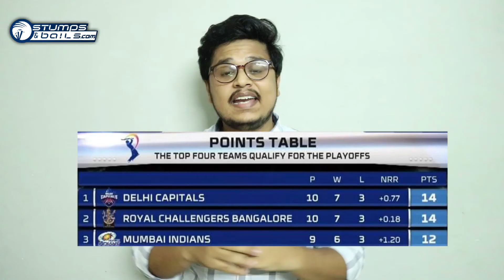IPL 2020: SRHvsRR- Sunrisers Snap An Easy Win Against Royals | SRH Is Back In The Race For Playoffs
In Match 40 of the IPL 2020 at the Dubai International Cricket Stadium, SunRisers Hyderabad (SRH) defeated Rajasthan Royals (RR) by eight wickets. After the Hyderabad-based franchise was handed a target of 155 runs, Manish Pandey and Vijay Shankar scored unbeaten half centuries to help SRH get across the line.

In an innings comprising of four boundaries and eight sixes, Manish scored 83 runs off 47 deliveries. Shankar has accumulated 52 runs from 51 shipments, hitting six fours. Jofra Archer, the English pacer, took two wickets. RR finished earlier with a total of 154 runs for six wickets to lose. Sanju Samson was the highest run-scorer, accumulating 36 runs off 26 deliveries.

The rest of the batsmen, with a lack of acceleration at any point, struggled to make their presence felt. Opener Ben Stokes scored a 32-ball 30 at the top of the order, looking incredibly awkward. The pick of the bowlers for SRH, accounting for three wickets while conceding 33 runs, was Windies all-rounder Jason Keeper. Furthermore, Rashid Khan and Vijay Shankar picked up a wicket each.